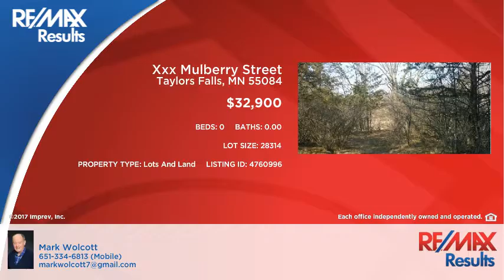Xxx Mulberry Street Taylors Falls, MN 55084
Mark Wolcott - RE/MAX SYNERGY
0 beds 0.00 baths